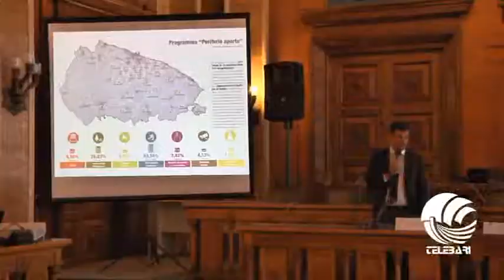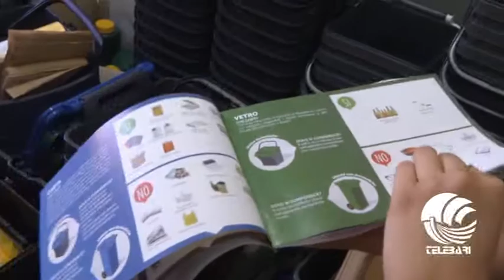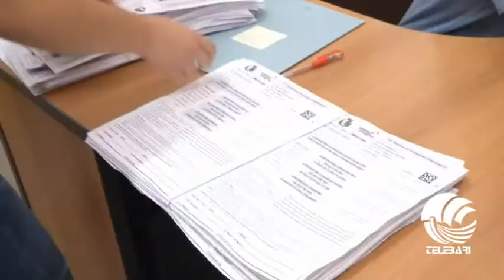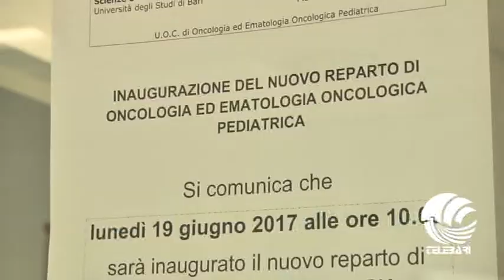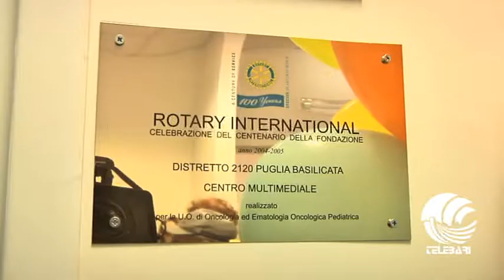TG Telebari mattina 19 06 17